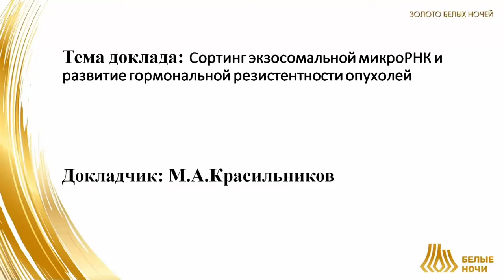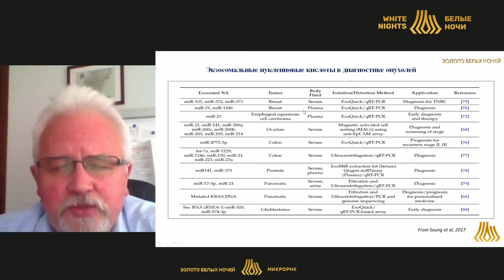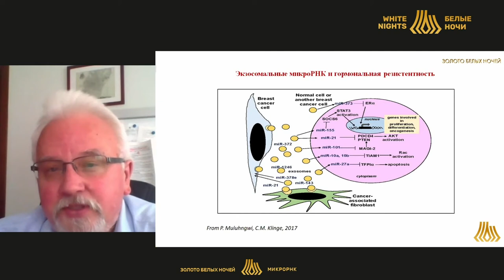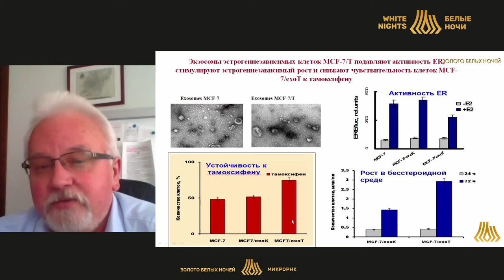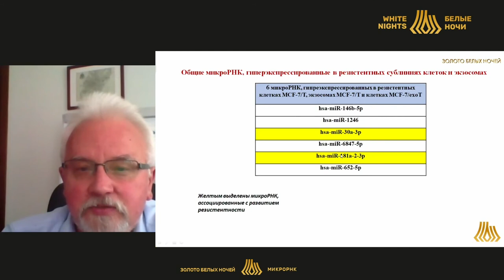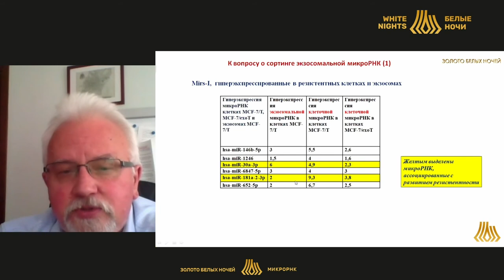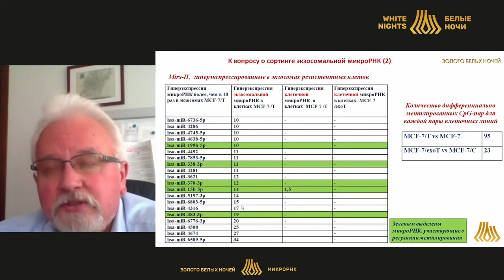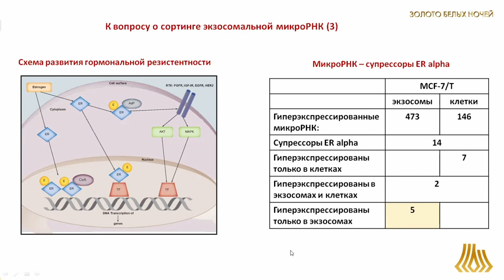Сортинг экзосомальной микроРНК и развитие гормональной резистентности опухолей (Красильников М.А.)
Красильников Михаил Александрович - директор НИИ канцерогенеза, заместитель директора по научной работе НМИЦ онкологии им. Н.Н. Блохина, и.о. заведующего отделом экспериментальной биологии опухолей НИИ канцерогенеза, и.о. заведующего лабораторией молекулярной эндокринологии отдела экспериментальной биологии опухолей НИИ канцерогенеза ФГБУ «НМИЦ онкологии им. Н.Н. Блохина» Минздрава России, д.б.н., профессор, Москва